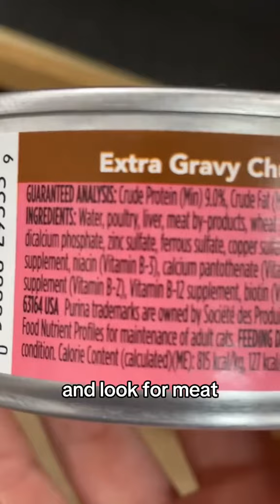Tip Talk ~ 3 easy ways to keep your cat alive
Three very basics for keeping your cat✨alive✨ 😋😉